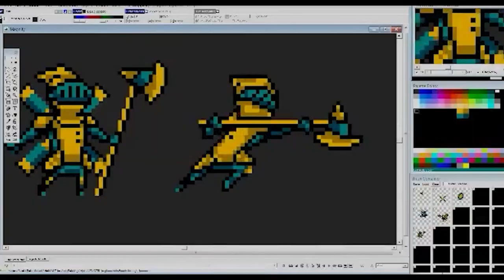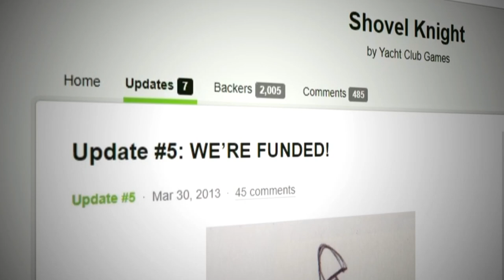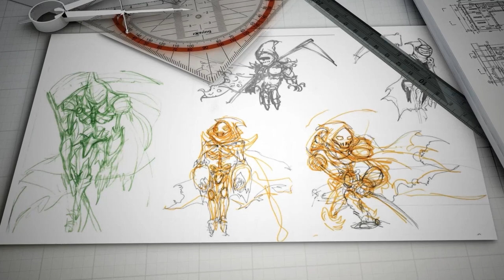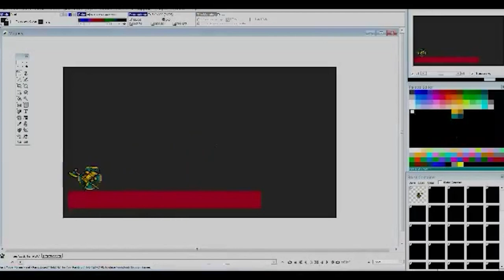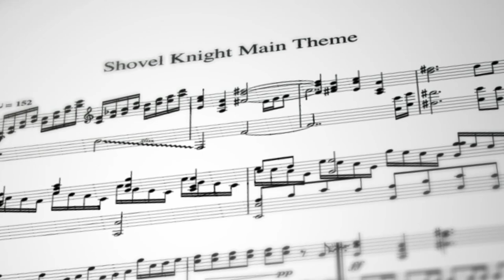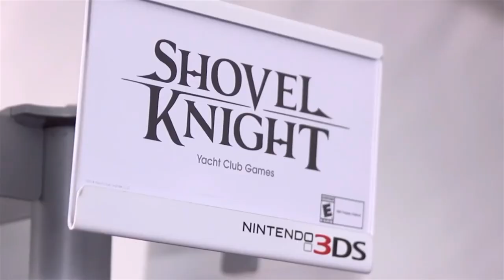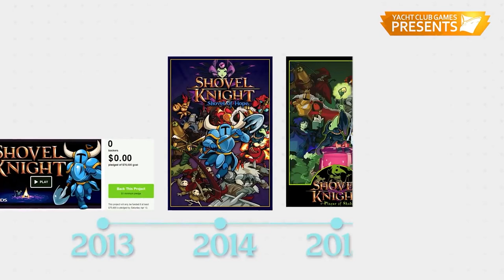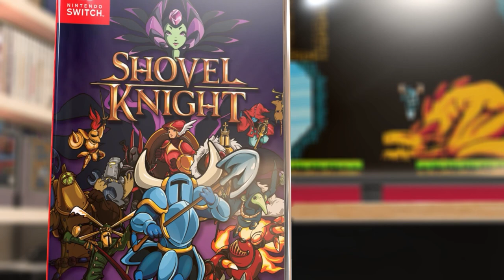Why Shovel Knight is a Masterpiece | A Lengthy History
For Shovelry! A Shovel Knight Documentary / Retrospective

A documentary / retrospective exploring Shovel Knight's history, what made the game so special, and how it brought the love of 8bit games back to life for the modern world.

Thanks for all the hard work put into Shovel Knight, @yachtclubgames

0:00- Intro
1:15- Origin of Yacht Club
5:08- Characters and Story
13:58- Building the Game
22:52- Game Release & Reception
30:31- DLC, Stretch Goals

► If you like my content, please check out some other video game channels I really like:

• Gaming Historian | @GamingHistorian
• My Life in Gaming | @mylifeingaming
• Mega64 | @mega64
• SNES drunk | @SNESdrunk
• MetalJesusRocks | @MetalJesusRocks
• Gaming Broductions | @GamingBroductions
• The Completionist | @ThatOneVideoGamer
• My Retro Life | @MyRetroLife
• Stop Skeletons from Fighting | @StopSkeletonsFromFighting